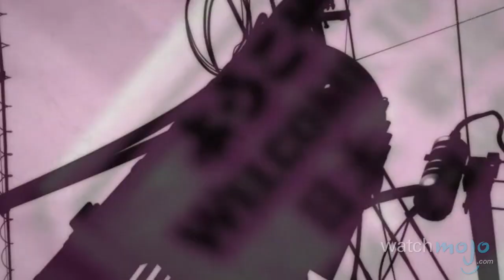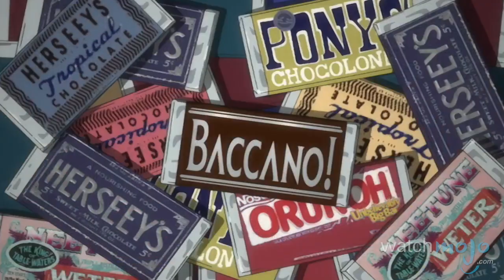Top 10 Anime That Deserve Live Action Movies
These wonderful visuals would look amazing with the full blockbuster treatment.  as we count down our picks for the Top 10 Anime that Deserve Live Action Movies. For this list we're looking at Anime that have the scope, story, and ability to become Hollywood blockbusters, either as standalone films or the basis for new franchise or trilogy.

Special thanks to our users 4sevn and Alexandros Tsiavos for submitting this idea on our Interactive Suggestion Tool